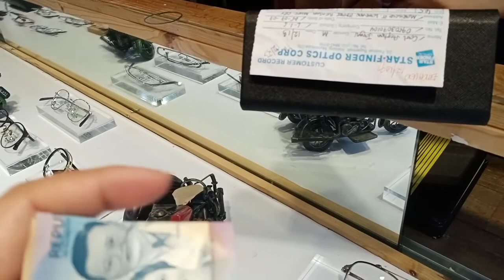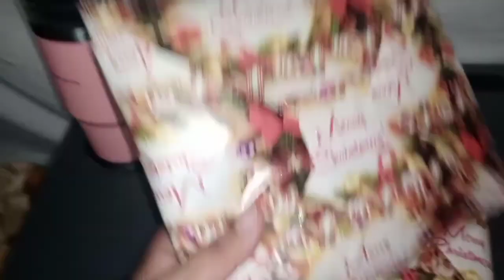Last Minute Shopping | Nag Paskong may Sakit | Inuman ng Dabeerkads